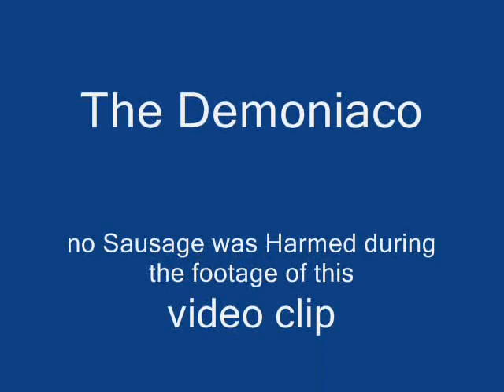Airshow - Paint it black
Video clip mostly of the air show at PA, i also included some clips from Battlefield2 and the song by the rollingstones Paint it black